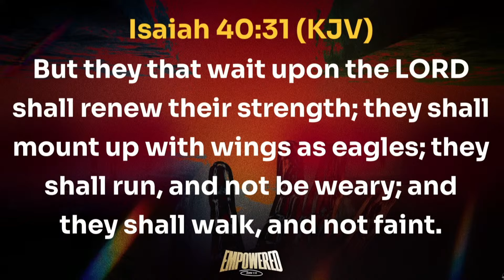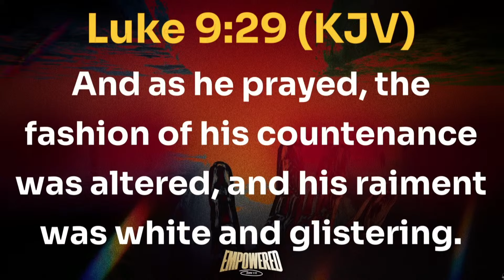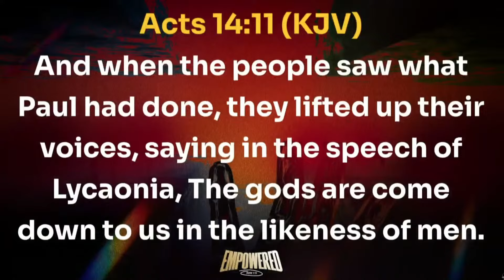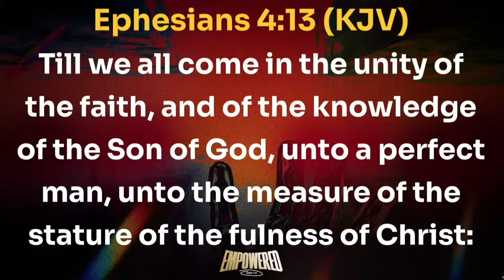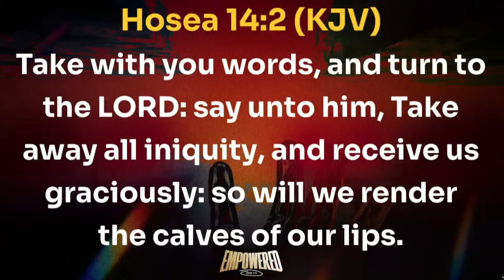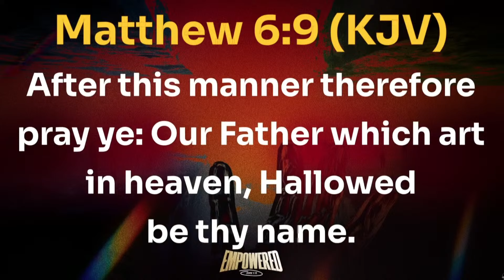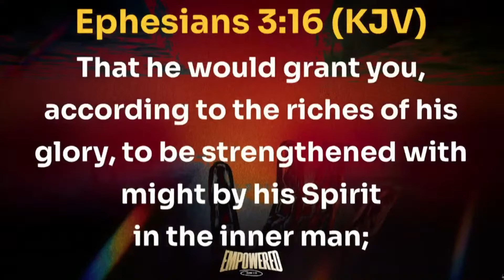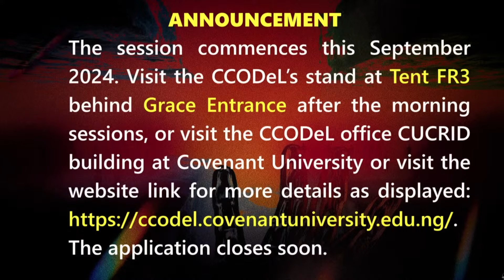AYAC 2024 | DAY4 | EMPOWERED FOR EFFECTUAL PRAYER LIFE | 16TH AUGUST 2024 | PST EDUVIE OMAMADAGA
To God alone be all the Glory

Check our store for customized

Every month we will be providing you free access to an inspirational e-book.

 ✅ to get notified on new videos and publications

@winners chapel international Dartford
@living faith church worldwide
@official winners chapel maryland